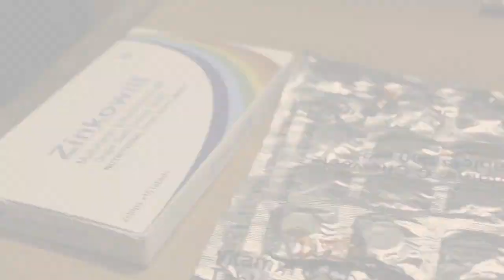U"In"&V"Out"|Spark OTT|Short Film|Covid_21|RGV|Review Studio|Corona Awareness|Stay Home|Stay Safe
This is Shortfilm on Corona Awareness theme created by team of Reviewstudio as part Sparkworld Shortfilm contest on Corona virus awareness. This is a Genuine a Shortfilm attempt by my Husband (Kasam Santosh)

A simple show of violating Corona norms and effects of the same.

Please do watch and share among your circle for awareness. support us in spreading the awareness and part of eradicating Covid from this world.

Shortfilm Name: "U" In & "V" Out ( If You are In, V the Virus is Out)
Camera: Kasam Satish
Written & Directed : Kasam Santosh Kumar

Thanks Sparkott RGV Sparkworld for giving us this opportunity.